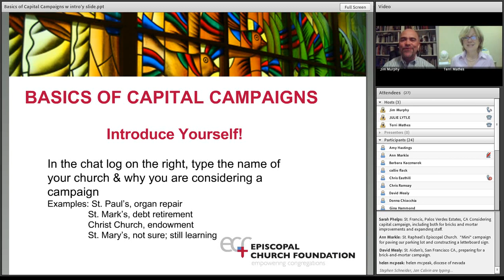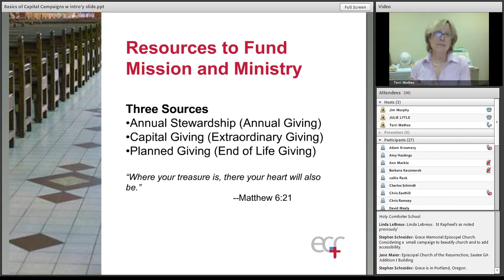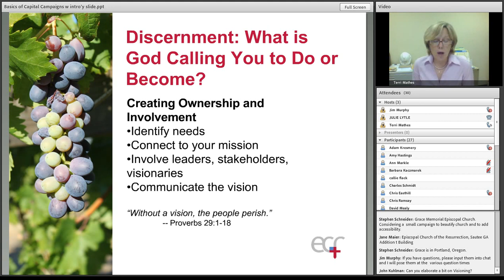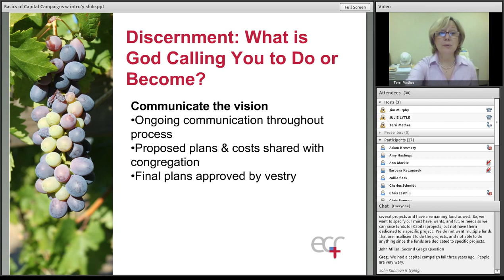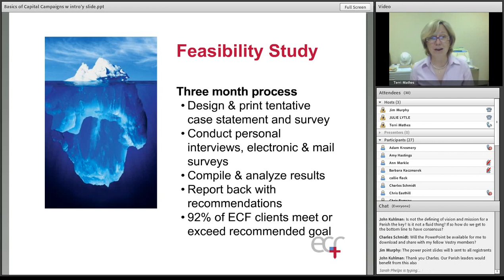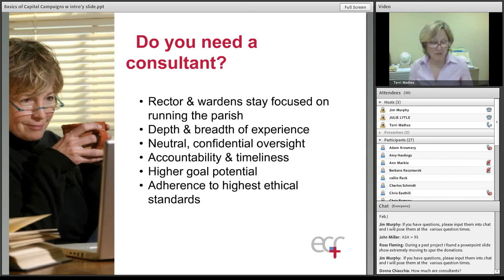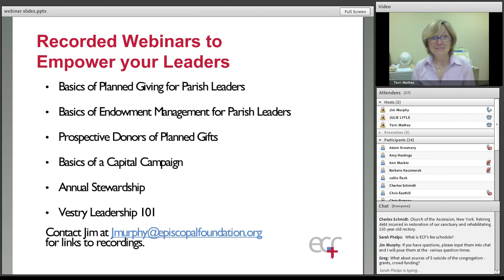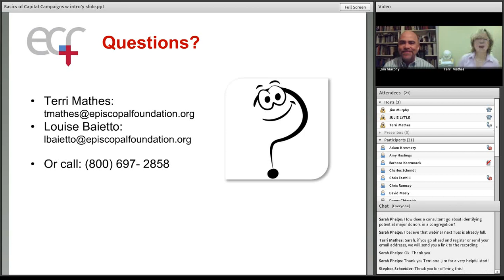ECF Capital Campaign_April 16, 2013_0